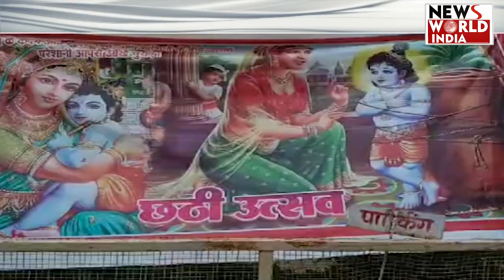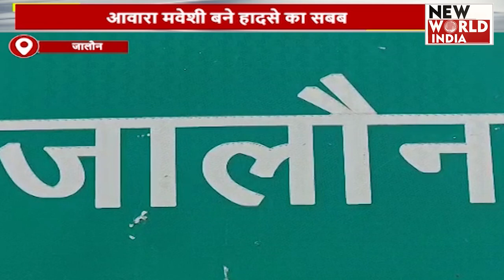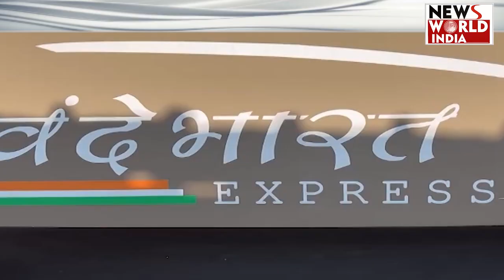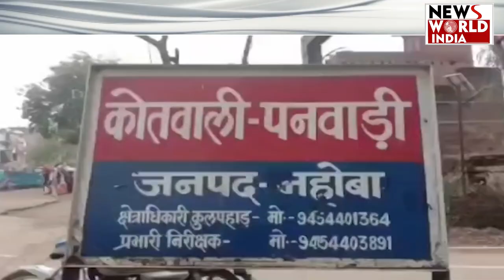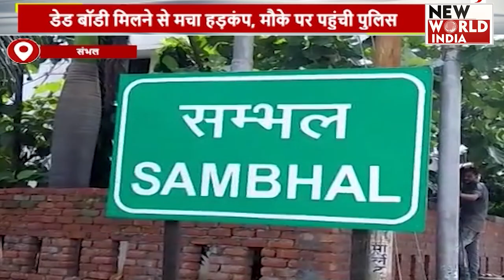उत्तर प्रदेश - उत्तराखंड की बड़ी ख़बरों का खास Bulletin | Today news